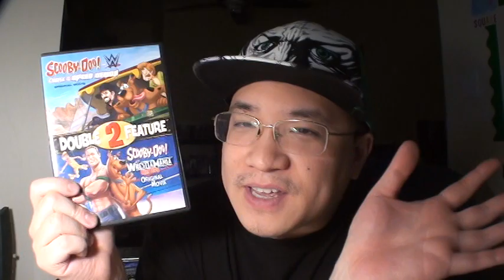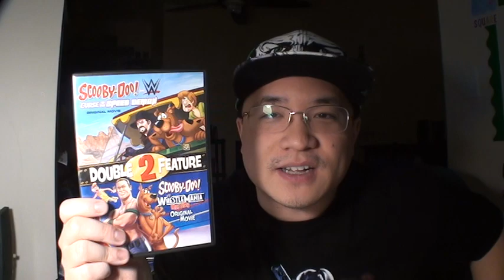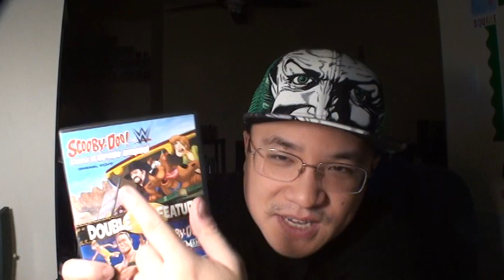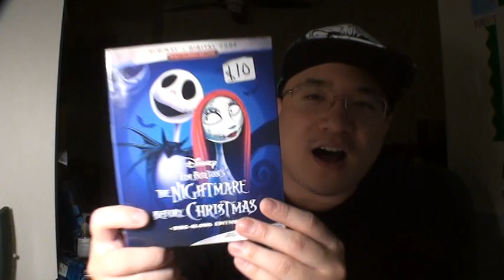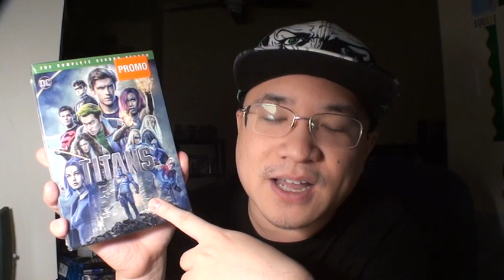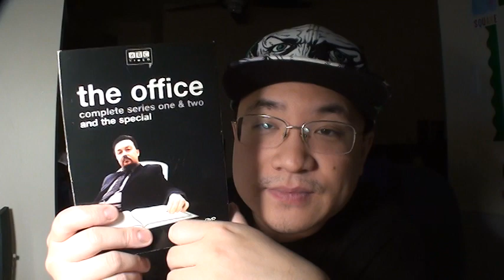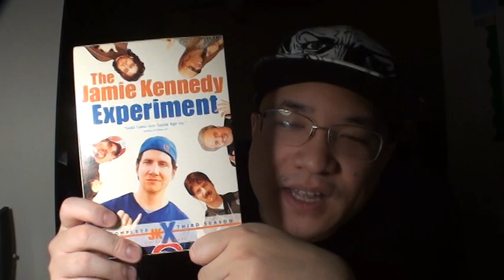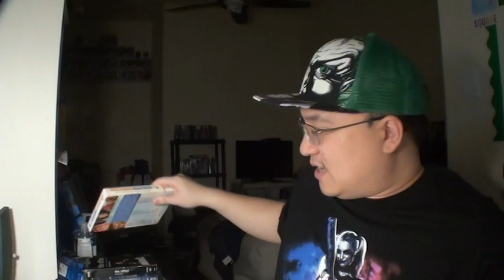VLOG (Jan. 10) - Movies & Games of 2021 I'm Excited for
Shoutouts to:
yungxjesus witdaplays
Zpac17
Alenor Kaye Olpenda
TheMultigunman
Oliver Thompson
The Dopey Deity aka Humanoid_John
Porter Unboxing